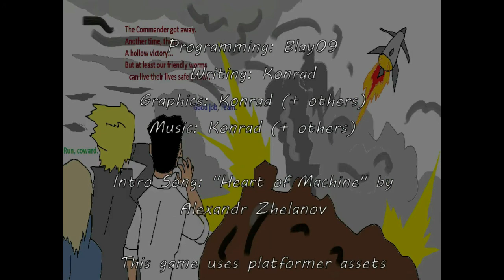Ludum Dare 29: "Eiradirian Wormfare" Gameplay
For the 29th Ludum Dare event, I made a game in 72 hours (I did the jam instead of the compo for the first time!). The theme was "Beneath the Surface". This video shows the complete gameplay from start to finish.